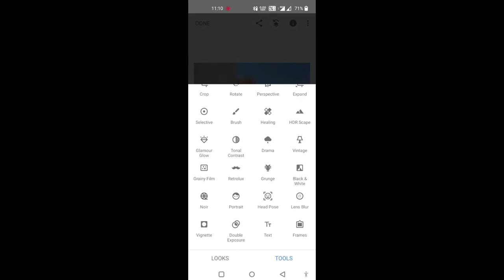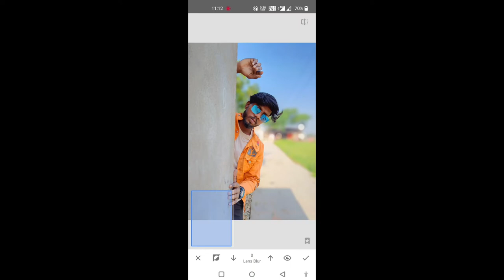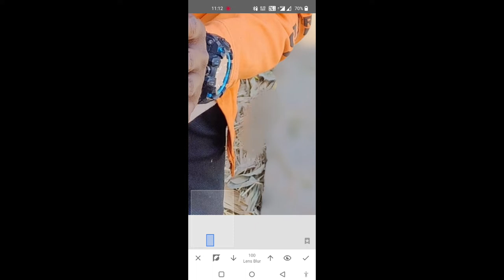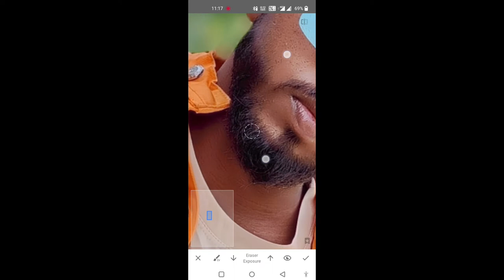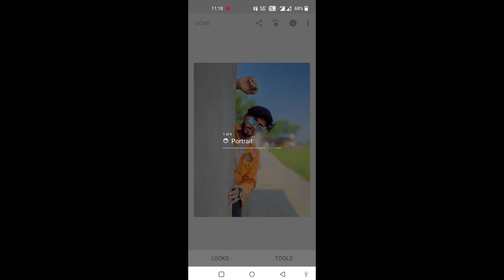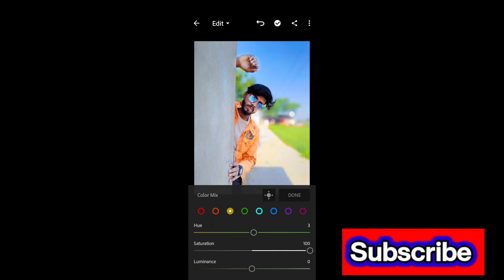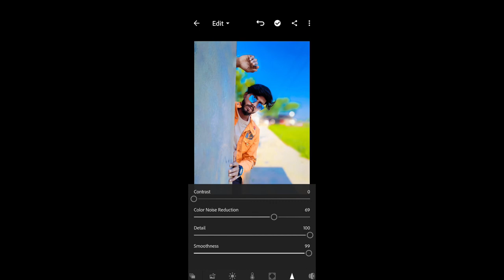How To Perfect Blur Baground And 😎👉🏻 Full Professional Edit || Sammy Creation ♥️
how to do best editing...
how to do best tutorial..?
best ways
mobile phone editing
how to edit in adobe lightroom?
how toedit in picsart
how to edit in snapsead
to best ways to creat a beautifull pic
how to access more ebality
best skin smooth
color grading
inPixio Photo Studio 11. ...
Pixlr X / Pixlr E. ...
Corel PaintShop Pro. ...
Adobe Lightroom. ...
Photoshop Elements. ...
DxO Photolab. The best RAW converter available. ...
Fotor. Free photo editor for amateurs and enthusiasts. ...
GIMP. The best open-source photo editing software.
What photo editor do most photographers use?
Which is the No 1 photo editing app?
What do professional photographers use to edit photos?
What is the best free photo editor?
What is the best free editing app for photos?
Top 7 Best Photo Editors for Android 2022 | Professional ...
15 best photo editor apps for Android in 2022

best photo editing app free
photo editor app for android
photo editor
photo editor app free

Is Snapseed for free?
How much does Snapseed cost?
Is Lightroom better than Snapseed?
Can you get Snapseed on Mac?

Is Adobe Lightroom free?
Which is better Lightroom or Photoshop?
How much is Adobe Lightroom?
What is the difference between Lightroom and Photoshop?

फोटो एडिट करने के लिए सबसे अच्छा ऐप कौन सा है?
फोटो एडिट कैसे करें आसान तरीका?
गूगल से फोटो एडिटिंग कैसे करते हैं?
ऑनलाइन फोटो एडिटिंग कैसे करते हैं?

Photo Editor - Free Online Photo Editing Tool - PicsArt

Is PicsArt editing free?
Why is PicsArt best for photo editing?
Is PicsArt Free 2022?

Hello, Friends welcome to Picsart Photo Editing another tutorial. Today we are going to give you a sneak peek of the Janmashtami Editing. Most of you love lord ...

for mor information pls send me msg on insta;- @saurabhd98
i love to solve all the problem,,,.
aap sabka sammy ... creation and his efforts...
so pls keep supportingg.
as you can do it...very well